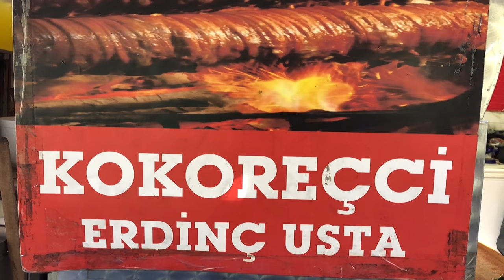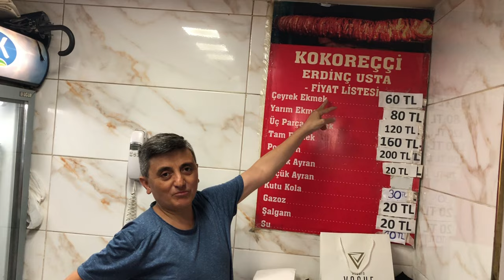ŞİMDİYE KADAR YEDİĞİM EN LEZETLİ , EN HAFİF KOKOREÇ ,KAPALIÇARŞIDA ERDİNÇ USTADA ; MUTLAKA YEMELİ